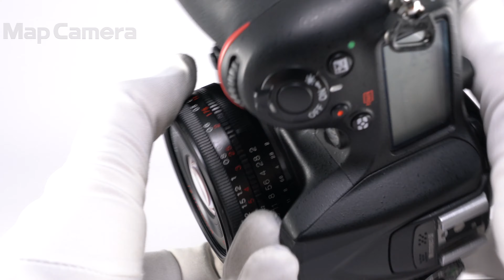Voigtlander (フォクトレンダー) ULTRON 40mm F2 SLII Aspherical(ニコンAi-s用) 難有品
Voigtlander (フォクトレンダー) ULTRON 40mm F2 SLII Aspherical(ニコンAi-s用)

【付属品】
レンズフード・レンズフードキャップ・レンズリアキャップ(社外品)

【外観】全体にスレキズが目立ちます。
【商品状態・不具合について】フォーカスリングのラバーが劣化しています。レンズ前玉表面に微細なキズがあります。難有品のため、動作/描写等に関する保証はいたしかねます。研究用としてご活用ください。尚、付属品は記載しているもののみ付属いたします。